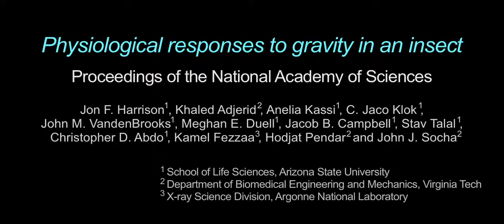Supplementary Movie S2, Harrison et al. 2020, Physiological responses to gravity in an insect, PNAS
Left: X-ray video of cardiac tracheae of the grasshopper Schistocerca americana, with overlaying pulse-counter. Right: Output of heart rate counter. Recorded at the Advanced Photon Source, Argonne National Laboratory, beamline 32-ID.